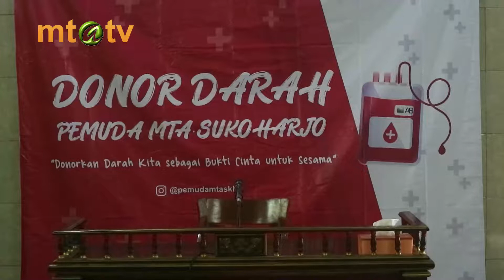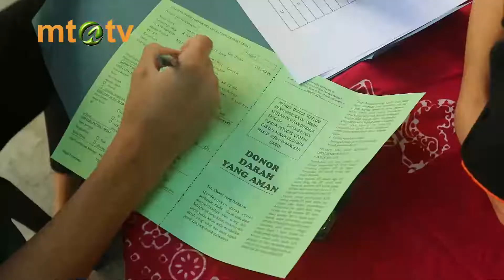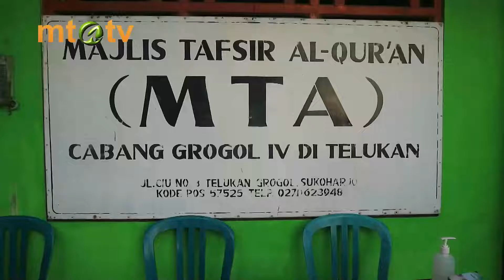INFRAME - Bakti Sosial Donor Darah Pemuda MTA SUKOHARJO